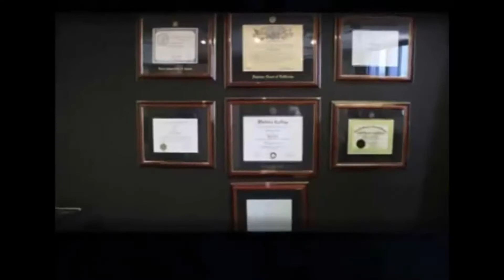Morteza Mohit 05/05/15 - پزشکان، وکلا، مهندسین و استادان دانشگاه به دنیای کارگری خوش آمدید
مروری بر رسانه‌‌های غرب ، برنامه‌ای از دکتر مرتضی‌ محیط